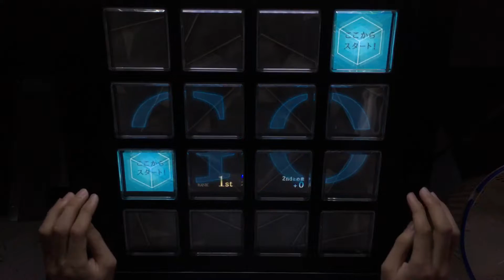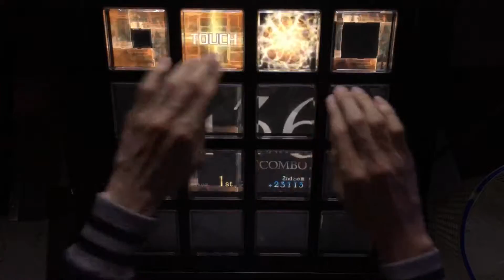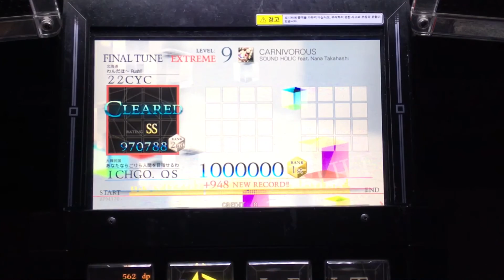【jubeat Qubell】 CARNIVOROUS [EXT] EXC (60fps) Player: ICHGO.QS